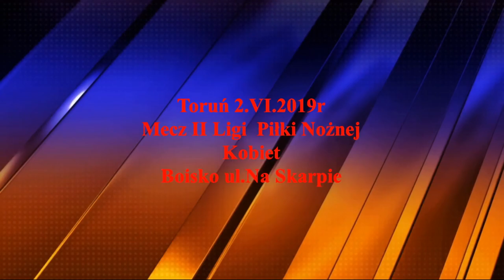𝕄𝕖𝕔𝕫 𝕀𝕀 𝕃𝕚𝕘𝕚 ℙ𝕚ł𝕜𝕚 𝕟𝕠𝕫̇𝕟𝕖𝕛 𝕂𝕠𝕓𝕚𝕖𝕥.𝔾𝕨𝕚𝕒𝕫𝕕𝕒 𝕋𝕠𝕣𝕦𝕟́ - 𝔹𝕚𝕒ł𝕠-ℤ𝕚𝕖𝕝𝕠𝕟𝕖 𝔾𝕕𝕒𝕟́𝕤𝕜. 𝕋-𝕟́ 𝟚.𝕍𝕀.𝟚𝟘𝟙𝟡𝕣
Mecz XIX Kolejki II Ligi Piłki nożnej Kobiet "Gr. Kuj-pom ".
Gwiazda Toruń - Biało-Zielone Gdańsk.
Mecz rozegrano 2.VI.2019r w Toruniu. Zwycięzcą meczu została Gwiazda Toruń pokonując drużynę Biało-Zielonych Gdańsk 6-2.
Bramki Strzeliły :
dla Gwiazdy Toruń
Julia Frelik - 1
Daria Gul - 1
Karolina Kowalska - 1
Klaudia Grodzicka - 3
dla Bialo-Zielonych Gdańsk
Karolina Rzepka - 1
Lidia Zakrzewska - 1
Piłka Stypczyński​​​​​Sport​​​WObiektywieKamery Toruń Zapraszam Państwa do odwiedzenia stron ich polubień , subskrypcji oraz YouTube Mariusz Stypczyński gdzie znajdziecie Państwo relacje z spotkań ligowych hokeja na trawie i nie tylko.Zapraszam również do Subskrypcji Kanału YouTube Mariusz Stypczyński. Dziękuję i zapraszam na te i przyszłe relacje z różnych aren i boisk. Do usłyszenia i do zobaczenia